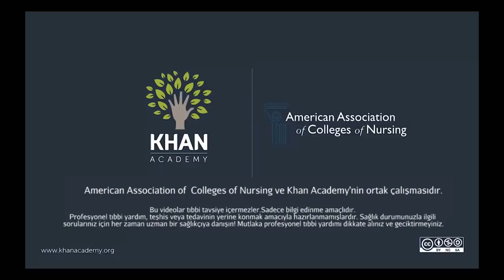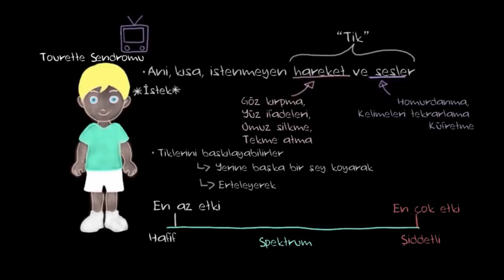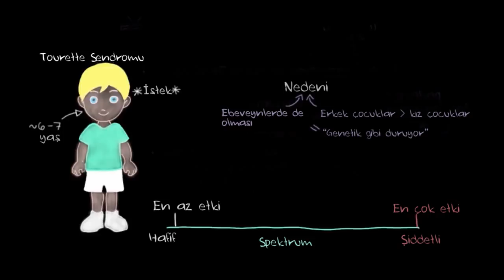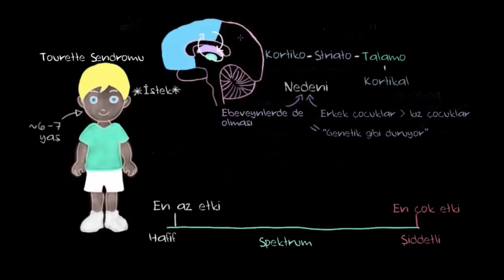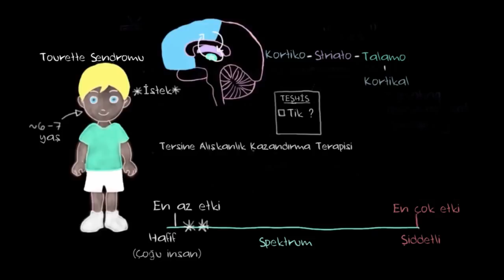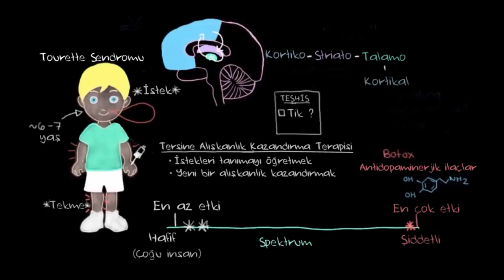Tourette (Turet) Sendromu Nedir? (Sağlık ve Tıp) (Psikoloji)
What is Tourette's?